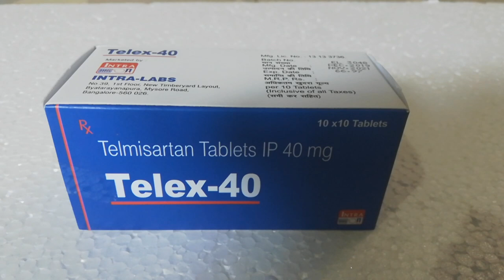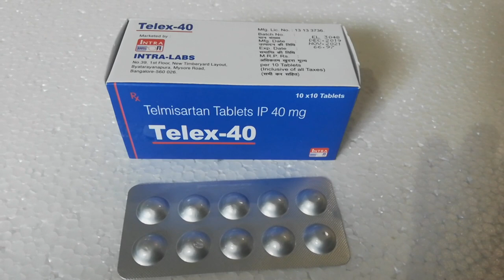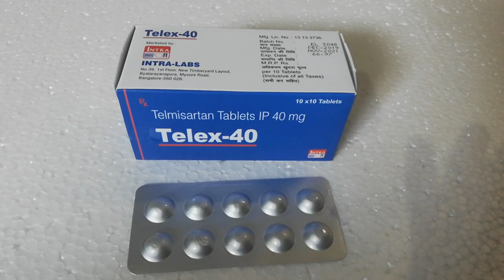Telmisartan 40 mg /Telex 40 tablets uses,dosage,price,side effects, all details in hindi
Hello friends
        Welcome in My Youtube Chennel
                       Dawa Jankari
In this video we explain about Telex 40 Tablets (Telmisartan) tablets
Uses, dosage, side effects
price, combination, packing